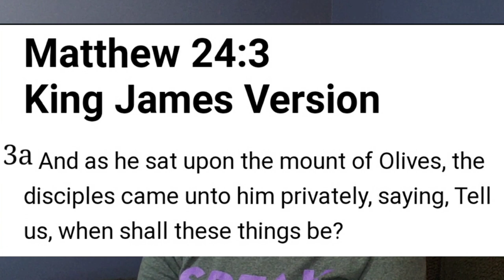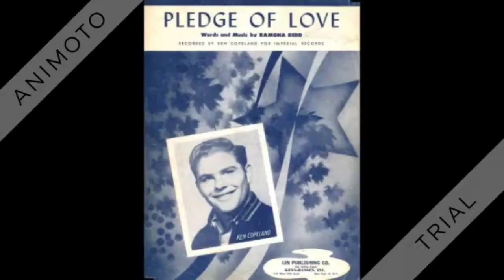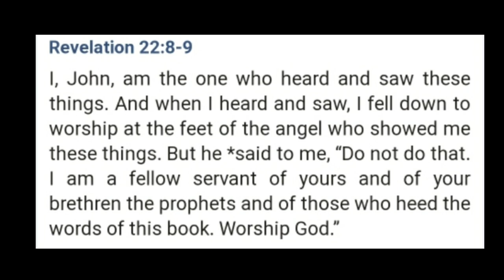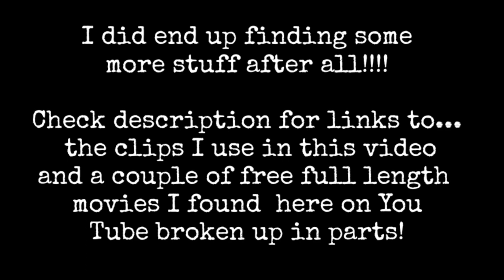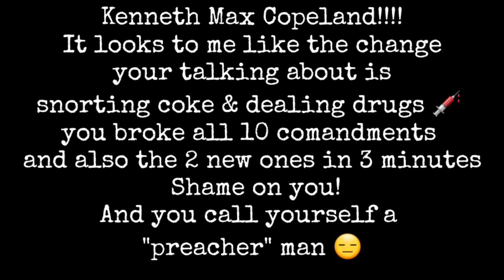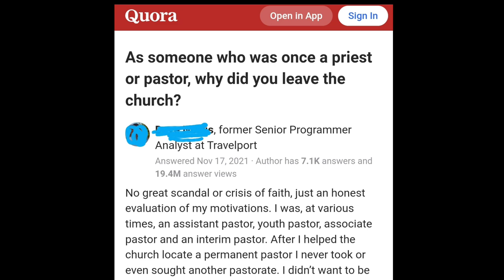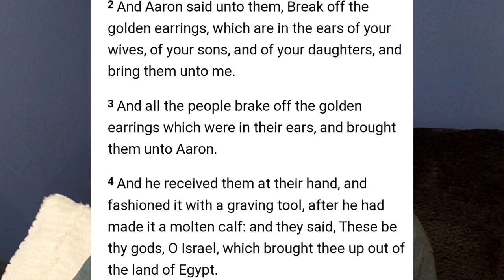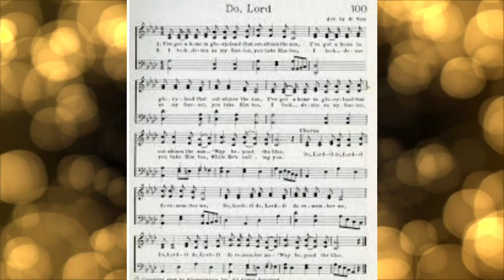Kenneth Copeland stars in movies? Let's watch some! 👀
The Humble Bumble 🐝
Thehumblebumblemusic.com

Why is it, these kinds of shenanigans are so common in the church? Why does the church feel like going to school and being in a clique again? Why when you question it do they make you feel ashamed for even asking? Why are people pushed out of church because of very unbiblical behavior and being told it's their fault, that they are looking for a perfect church, and that they were the ones who took their eyes off of God? I have been in the Church system since I was born. I was a pastor's daughter and I lived through a lot of this.

No wonder people turn their backs on God and the church! We need to put our eyes on God, not on people! He's the perfect creator and they are the flawed creation! He is not the author of confusion and he does not force you to be one with people who use his name to pervert his commandments! They are counterfeit Christians! We should always test spirits 1 John 4:1-6 Remember sin is never satisfied and the devil is real! He's coming to sift you like wheat! Possibly Sunday from behind your local church pulpit. Under the ruse of the man you've grown up listing to, generations have set under him, your mom says he's legit,  he's an old Godly man right? Test those spirits! Deception is everywhere! There's nothing new under the sun. It's been getting thicker every day since Adam and Eve sinned!
God and the prophets speak throughout the bible of the counterfeit church. Remember which is not another gospel? Galatians 1:7-9 But if you don't test spirits or even test one's character, how will you know when your in the lion's den?
Jesus really called us to separate ourselves from these people who use Jesus' name to break and dishonor his commandments. It's not right! Not even biblically! It's better off that you didn't know at that point! 2 Peter 2:21 Someone has to stand up and speak the truths everyone is afraid of or seems to be confused by! Souls are on the line!
It takes a lot of love to do what I do. Believe me, it hurts me a lot worse than it hurts you. This is what it means to be a Martyr for Christ Jesus!! Who put on the armor of God today?

Be it in the church or in the world if you keep secrets or live a hidden lifestyle you were sinning from the jump. Everything hidden will be brought to light, one way or another.  Luke 8:17

From Behind the scenes and what goes on so commonly in church all around the world every day, I want to stand up for the saved, the unsaved, confused or the ones who are just looking for something to believe in because we are all human beings and we have the right to ask questions when something is not right! Don't give up! What happens when people don't get the acceptance and love from the church the way the Bible lays it out to be? Is there sin in the camp? Let's take a look at the scripture because something is not right and we are going to talk about it!

I'm going to test the spirits 1 John 4:1 Instead of being idle, instead of keeping our mouths shut!

look for the bees 🐝. okay, click on them but at your own risk be warned.
Thehumblebumblemusic.com

Please come back next Friday! Bring a sandwich and learn sumpthin' with me!